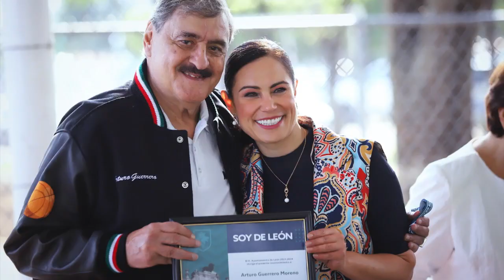Reconocen con 'Soy de León' a basquetbolista Arturo Guerrero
La Presidenta Municipal, Ale Gutiérrez, comentó que “El Mano Santa” ha sido ejemplo de valores y destreza